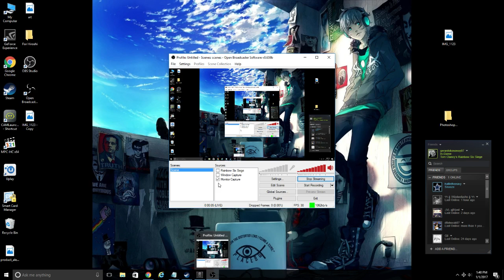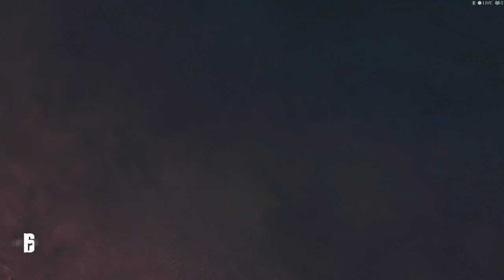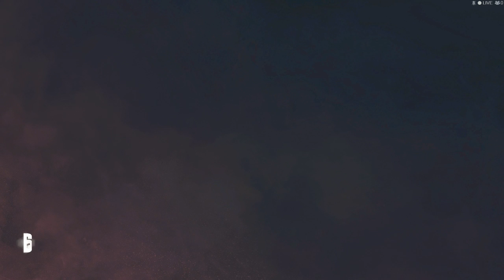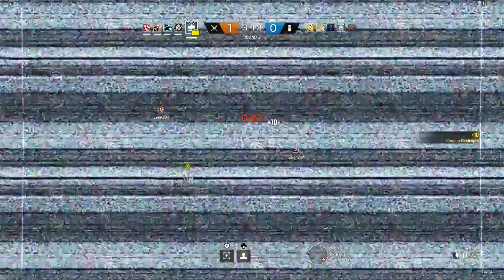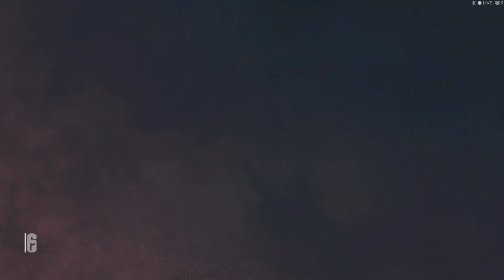Let's Play Rainbow Six_No Mic_Noob Status